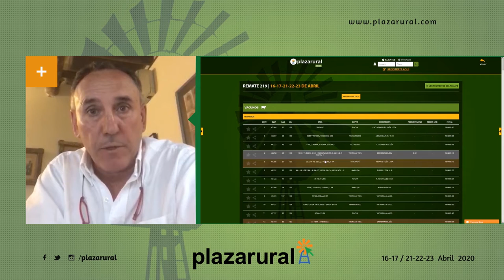MAS DE 40.000 VACUNOS EN REMATE DE 100% VIRTUAL DE PLAZA RURAL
PLAZARURAL REMATARÁ 40.738 VACUNOS EN CINCO DÍAS Incluye Plaza Braford, será 100% virtual, sin público en el local. Este jueves y viernes serán 16.312 terneros; continúa martes, miércoles y jueves de la otra semana con las demás categorías.